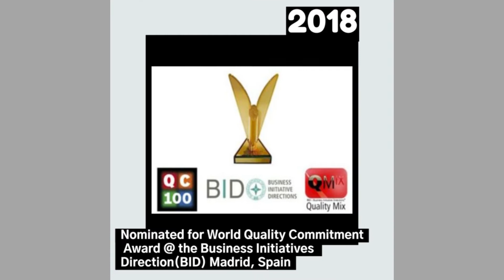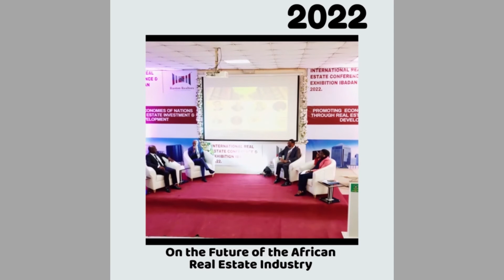Ruston Group Landmarks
From the first day we set out to do business, ours been a passion to create value across our group operations, we present highlights  of some of our notable milestones.